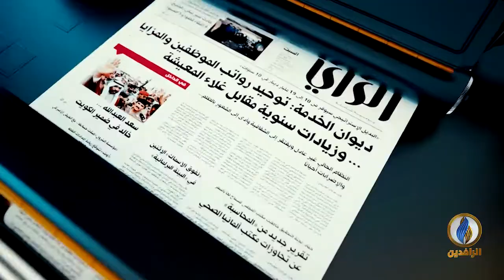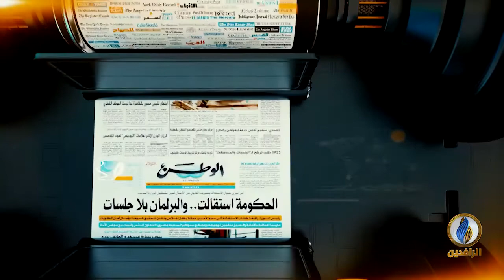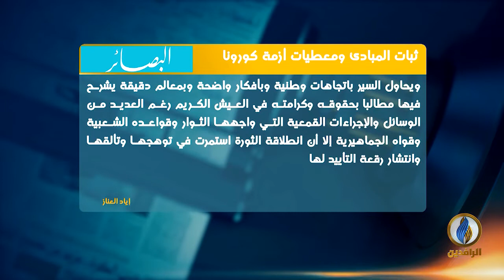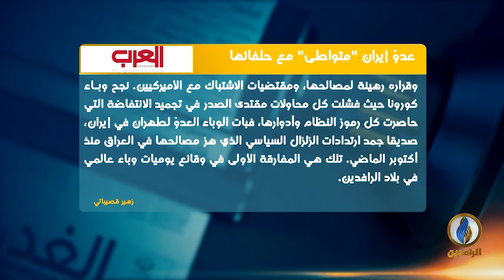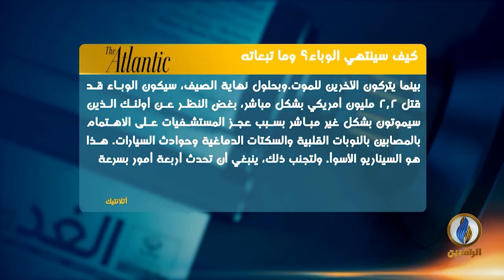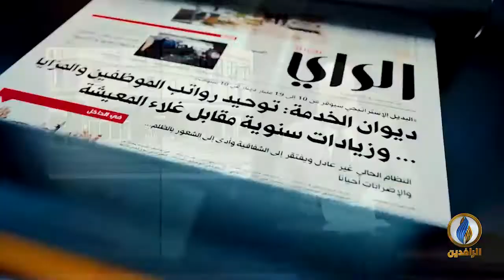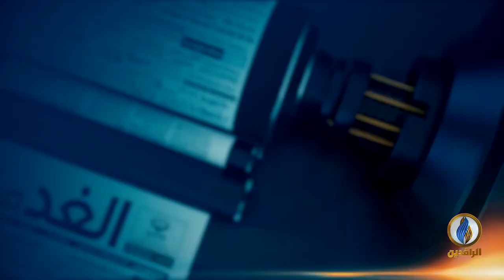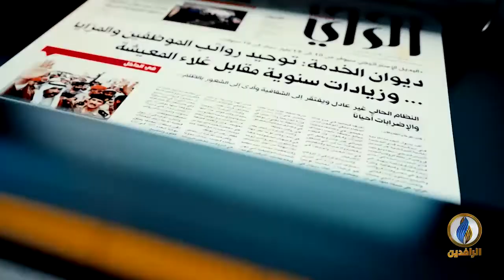صدى_الأقلام | 29 - 3 - 2020